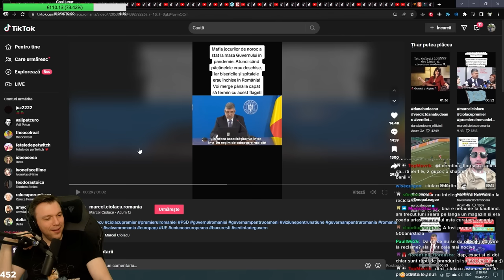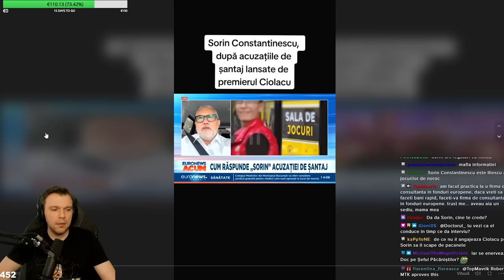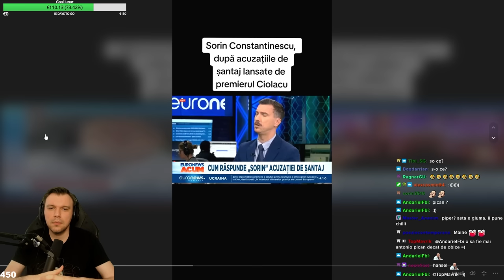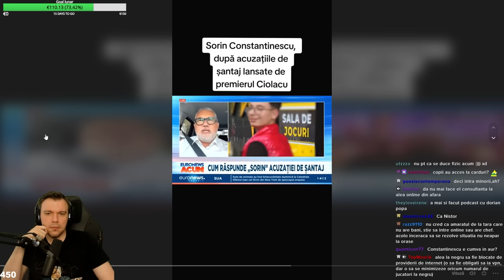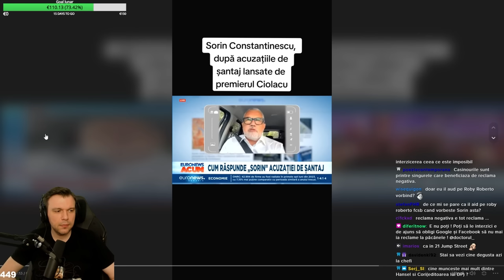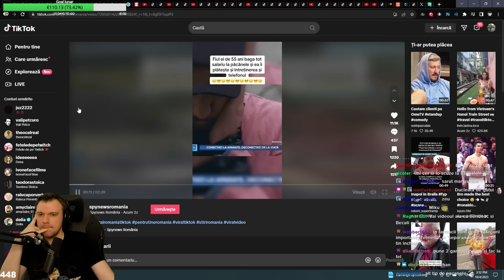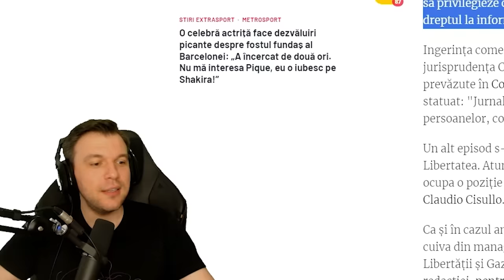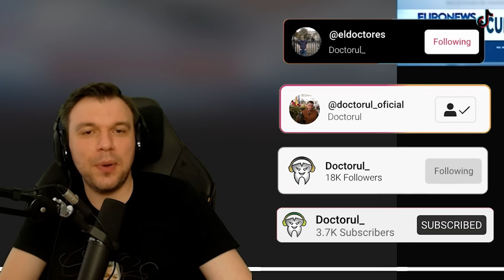SEFUL PACANELELOR NE CREDE PROSTI?